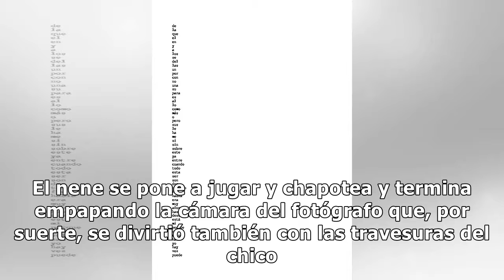Pampita estaba en medio de una producción de fotos sensual, pero su hijo Benicio irrumpió y mir...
Pampita estaba en medio de una producción de fotos sensual, pero su hijo Benicio irrumpió y mirá lo que pasó

¡Todo el tiempo jugando! Pampita protagonizó una sesión de fotos sensual en el Caribe y su hijo Benicio se puso a jugar delante de la cámara y volvió loco al fotógrafo. La modelo compartió videos del backstage de la sesión donde se la puede ver posando para imágenes calientes en una pileta hasta que...